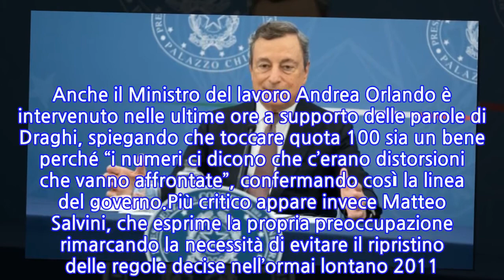Pensioni anticipate 2022: lo stop di Draghi alla quota 100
Il premier Mario Draghi interviene sulle pensioni anticipate in Manovra 2022 e sul dibattito attualmente in corso per la riforma del settore. Negli scorsi giorni si sono moltiplicate le ipotesi di adozione di un provvedimento di flessibilità volto garantire un alleggerimento dei requisiti della legge Fornero. Dal capo di governo arriva ora la conferma che la quota 100 non sarà rinnovata.Le parole pronunciate durante il Consiglio Europeo non lasciano adito a incomprensioni sul fatto che dal prossimo anno i requisiti di accesso all’Inps saranno comunque più stringenti rispetto a quelli attuali. Tutto ciò, sebbene un’area di flessibilità verrà comunque garantita. Draghi ha quindi spiegato che “Quota 100 non sarà rinnovata”, specificando che “ora serve assicurare un graduale passaggio alla normalità”.Tiene quindi banco l’ipotesi di una riforma della flessibilità previdenziale tramite la quota 102, che nel 2023 potrebbe salire fino a 103 o 104. Una soluzione che permetterebbe di trasformare lo scalone lungo fino a cinque anni dello stop a quota 100 con uno scalino più breve.Nel migliore dei casi, l’anticipo rispetto ai criteri della legge Fornero potrebbe essere di due o tre anni, contro i cinque anni resi disponibili dall’attuale opzione e ottenibili fino al prossimo 31 dicembre 2021. Anche il Ministro del lavoro Andrea Orlando è intervenuto nelle ultime ore a supporto delle parole di Draghi, spiegando che toccare quota 100 sia un bene perché “i numeri ci dicono che c’erano distorsioni che vanno affrontate”, confermando così la linea del governo.Più critico appare invece Matteo Salvini, che esprime la propria preoccupazione rimarcando la necessità di evitare il ripristino delle regole decise nell’ormai lontano 2011. “Stiamo lavorando per tutelare il diritto all’occupazione e alla pensione: ci lavoro io direttamente con il presidente Draghi. L’importante è non tornare alla legge Fornero”, ha concluso l’esponente della Lega.
INFORMATION
• Source: news